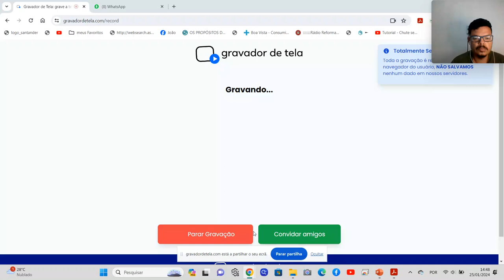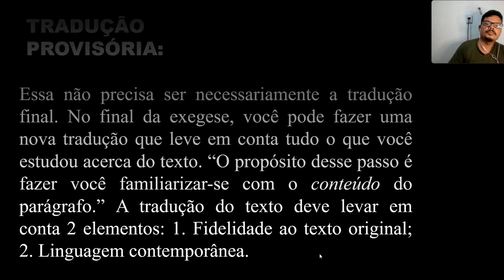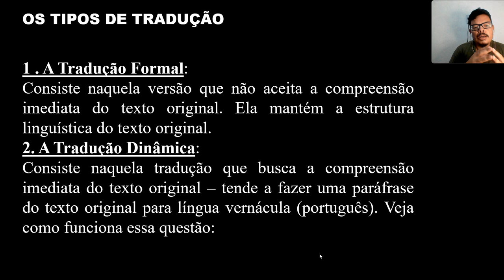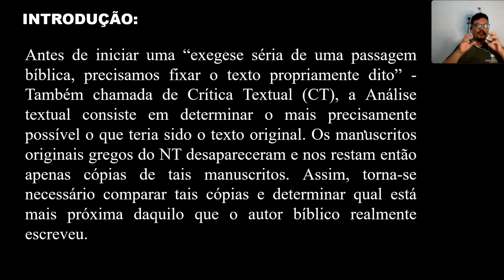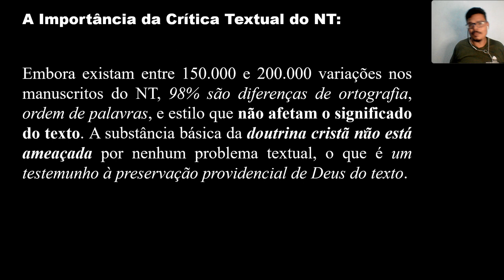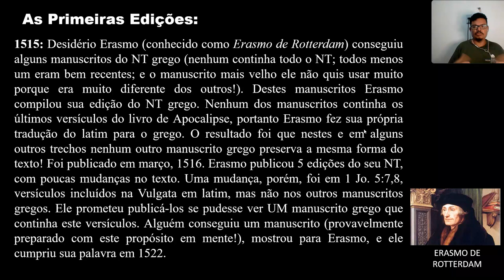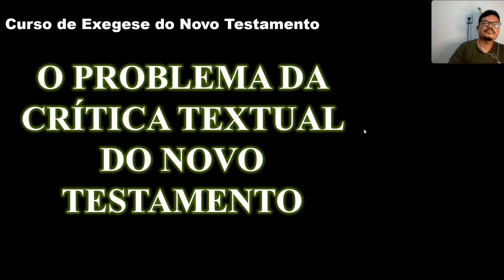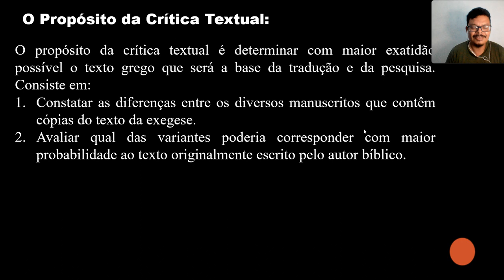EXEGESE AULA 02